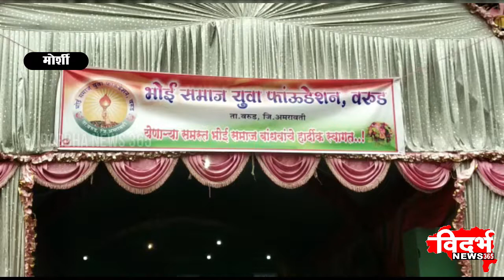MORSHI | भोई समाज युथ फाउंडेशन तर्फे गुणवंत विद्यार्थ्यांचा सत्कार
विदर्भन्यूज365मराठी भोई समाज युथ फाउंडेशन तर्फे गुणवंत विद्यार्थ्यांचा सत्कार
वरुड तालुक्यातील मोठ्या प्रमाणावर समाजबांधव उपस्थित